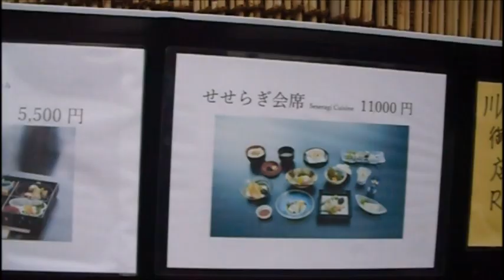京都 縦断 ゴ－ストライダ－